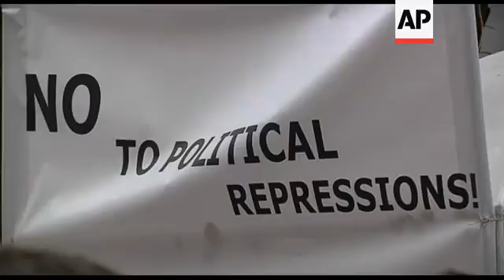Tymoshenko supporters protest as she asks EU to work with Ukraine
1. Various of man dressed as bloodied Justice to parody Ukrainian legal system
2. Wide shot briefing of Tymoshenko's team representative
3. SOUNDBITE (Ukrainian) Konstantin Bondarev, head of Kiev region political party "Betkivschyna":
"This camp will stay here until the right decision on Tymoshenko's case is accepted, until the day when Tymoshenko is freed. The trial of Tymoshenko isn't finished. It will be finished only when she is at liberty and participates in the political life of the country."
4. Cutaway of poster reading (English) No Political Repressions!
5. Mid of cameramen
6. Wide of woman telling people how to behave in the camp and deal with the police
7. People listening
8. SOUNDBITE (Ukrainian) Andrey Yavoruk, Tymoshenko's supporter:
"We will stay on Khreschatyk (the main street of Kiev) until Tymoshenko becomes free. We will stay on in a democratic way without fights, aggression. Among us are pensioners and people who work, but we want to show our support to Yulia Tymoshenko."
9. Wide of people looking at collage
10. Close up of collages made by supporters
11. SOUNDBITE (Ukrainian) Iryna Semenenko, pensioner:
"I'm a Kiev citizen I come here every day and will (continue to) do it. Sometimes it hard and cold, but nevertheless I'll come to support Yulia Tymoshenko."
12. Pan of camp on Khreschatyk
13. Wide of flags
14. Mid of man and two police officers
15. Mid of entrance to the court
STORYLINE
Jailed former Prime Minister Yulia Tymoshenko exhorted European Union leaders on Wednesday to continue cooperation with her country despite her arrest.
Meanwhile, nearly 100 Tymoshenko supporters, who have been camping on a main Kiev street since August, continued their protest against her detention.
"We will stay on Khreschatyk until Tymoshenko becomes free," said her supporter Andrey Yavoruk at the protesters camp near Pechersk district court.
"We will stay on in a democratic way without fights, aggression. Among us are pensioners and people who work, but we want to show our support to Yulia Tymoshenko," he added.
Pensioner Iryna Semenenko said she would continue to join the protest despite the conditions being sometimes "hard and cold".
In an emotional letter from her jail cell, Tymoshenko on Tuesday urged Brussels to "ignore the actions of Ukraine's criminal authorities" and still proceed with the signing of a landmark association agreement with Kiev, which the EU has warned it could scrap in protest of her imprisonment.
Tymoshenko was found guilty of violating legal procedures while negotiating a natural gas import contract with Russia in 2009.
Tymoshenko denies the accusations and charges that her archenemy President Viktor Yanukovych ordered her imprisonment to bar her from participating in the upcoming parliamentary elections.
Tymoshenko has appealed the verdict, but the appeals process may take months.
The United States and the EU have harshly condemned Tymoshenko's 7-year jail sentence on abuse-of-office charges last month as politically motivated.